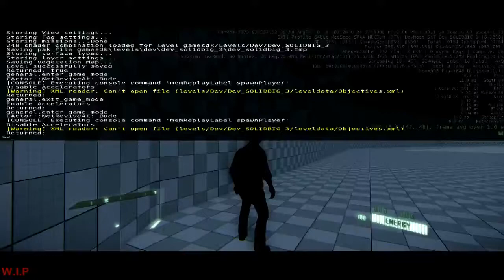Dei/Umbra/Project - Grab Ledge Testing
Well, isn't exactly the "Prince of Persia" but it's a beginning, can be worst...I need fix missing animations and improve the "grip system" by default in CryEngine, but for now it works...nothing fancy, I guess